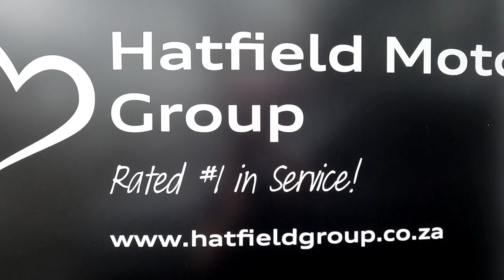SUZUKI SWIFT 1.2i GL AMT MC - Honda Pietermaritzburg 033 345 6287